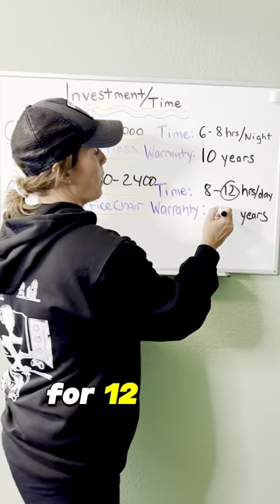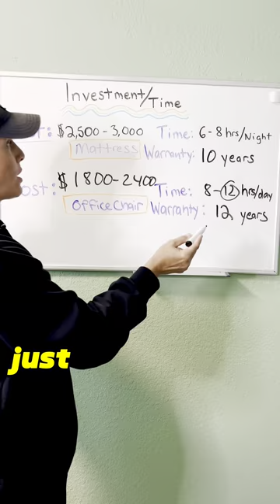What is the COST of poor sitting? Let's do that math 📚